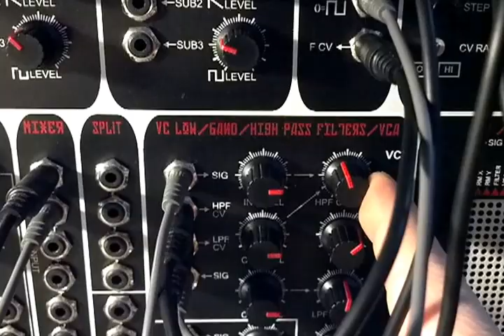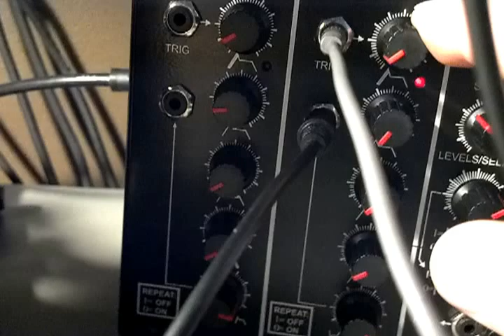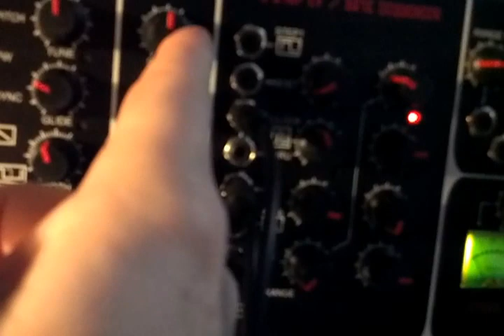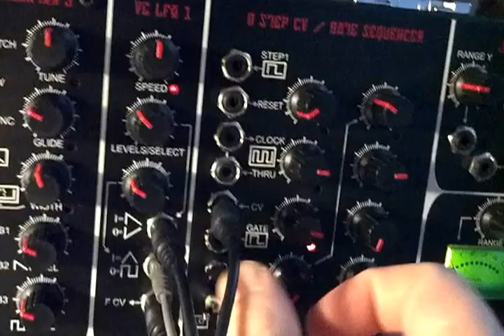Saturday Morning Envelopes Filters and Sequencing the Vostok V2